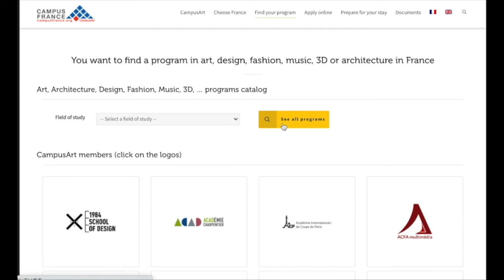1分でわかる！Campus Art とは？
Campus France パリ本局のCampus Art担当マリー・シャモローによる解説です！
詳しくは
Campus Artについて